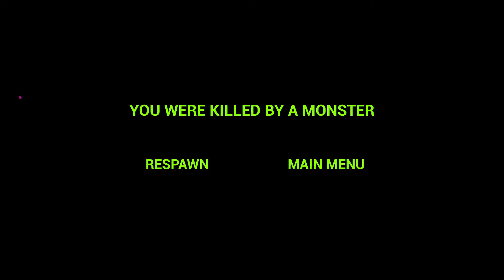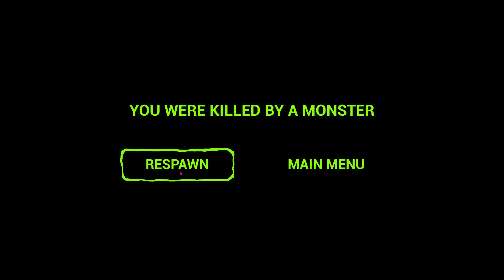Zoonomaly 2 Official Teaser - Who is this giant monster?